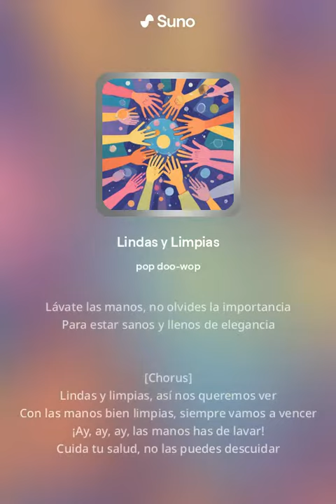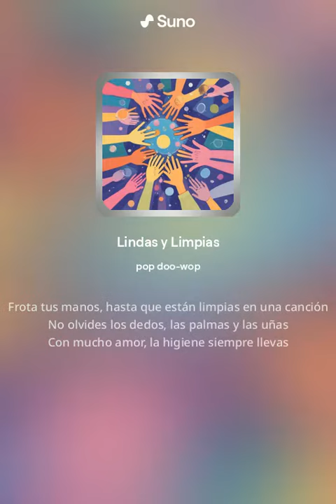Lindas y Limpias (Versión 2)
Canción Doo Wop sobre limpiar tus manos, no comercial, toda creada y generada por Suno AI,